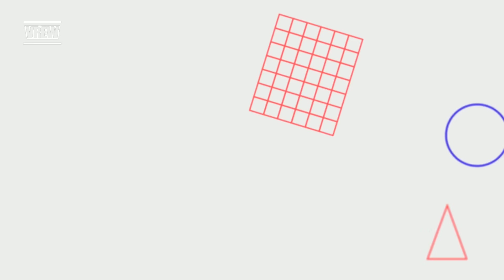[속보] 북한 주민 4명, 동해 넘어 '해상 귀순' ... '北 침투였다면 뚫렸다'는 우려 [장원재의 북한요지경] 24회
● 배나TV는?

배나TV는 2014년 6월 15일에 설립한 방송사로, ‘배우고 나누는 TV’의 줄임말입니다.
2022년 3월 1일부터 비영리단체 '글로벌한마음'이 배나TV와 함께합니다.

1) 균형 : 문화차이를 줄이며, 생활정보를 배우고 나눕니다.
2) 조화 : 다문화 및 소외계층이 한국사회에 잘 정착할 수 있도록 노력합니다.
3) 융합 : 이들을 돕는 활동가분들과 봉사단체를 알리고 함께 하겠습니다.